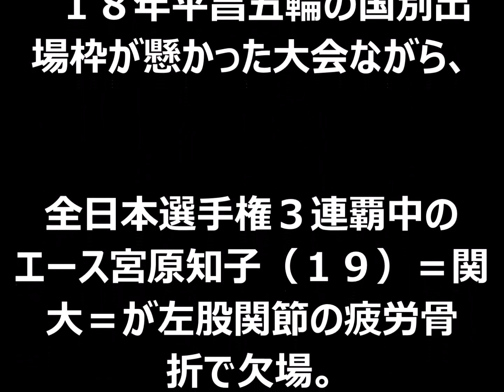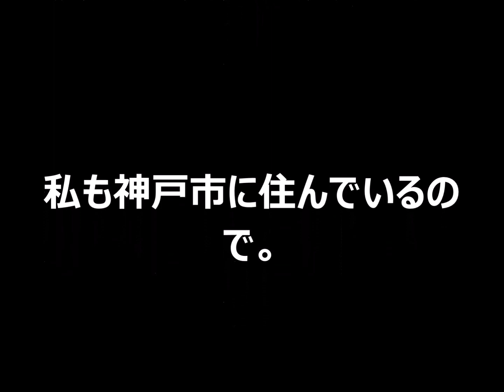三原選手ヘルシンキへ出発インタビュー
フィギュアスケートの世界選手権（２９日開幕、ヘルシンキ）へ向け、四大陸選手権を制した三原舞依（１７）＝神戸ポートアイランドク＝が２６日、出発前の関西空港で取材に応じた。

　１８年平昌五輪の国別出場枠が懸かった大会ながら、全日本選手権３連覇中のエース宮原知子（１９）＝関大＝が左股関節の疲労骨折で欠場。全日本選手権２位の樋口新葉（１６）＝日本橋女学館高、補欠から繰り上がった本郷理華（２０）＝邦和スポーツランド＝とともに五輪枠獲得に挑むこととなる。

　「出られないと聞いてからすごく悲しくて…」と残念そうに話した三原だが「すごく大事な大会。宮原さんの分も、自分が頑張って代われるわけじゃないけど、少しでも代表に選んでよかったと思ってもらえるような演技がしたい」ときっぱり。「四大陸選手権と同じメンバーなので楽しみ。不安とかは持たず、楽しんで、ワクワクした気持ちで臨めたら」と前向きだ。

　目指すのは「ＳＰフリー共にミスなく」演技すること。「私はミスをして上に立てるわけじゃない。ノーミスが絶対鍵になる。初めての世界選手権なので緊張や不安もあると思うけど、たくさん練習してきたって思って頑張りたい」と力強く話した。

　２００６年トリノ五輪から続く最大の３枠確保へ「少しでも日本の五輪の枠に貢献するような演技がしたい」と三原。笑顔で決戦の地・フィンランドへと飛び立った。

引用元